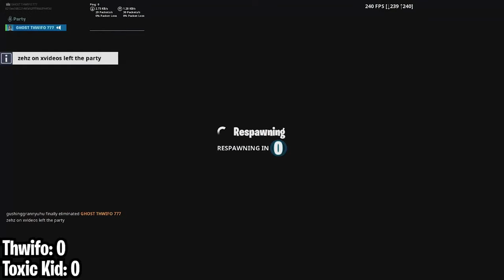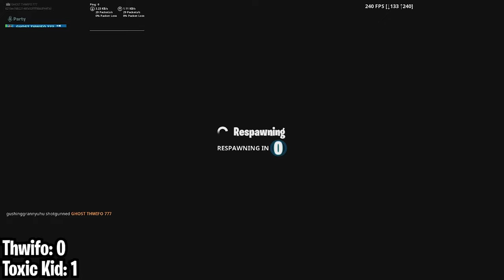This Cracked Toxic kid Challenges Thwifo To a 1V1 Wager & turns out He's a Famous Pro in Disguise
Watch This Toxic Kid Wagers Ghost Thwifo to a 1v1 Buildfight & turns Out he's a Famous Pro Player.

Credit:

Ghost Thwifo Creator Code: Thwifo

This Video Contains:
Toxic Cracked kid vs ghost thwifo
Ghost thwifo gets trolled by a Famous fortnite pro player
Fortnite 1v1 Buildfight wager